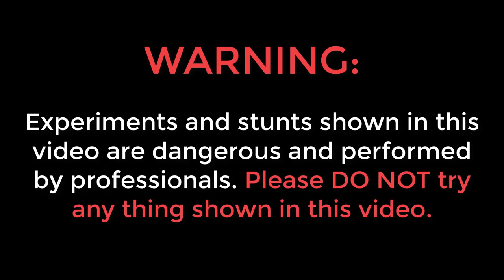Making Metal Melting Furnace at Home | गैस सिलेंडर से बनाई भट्टी | Home Made Metal Foundary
Hello dosto, is video me humne ek furnace banayi hai jo ki aluminium ko pighla sakti hai.